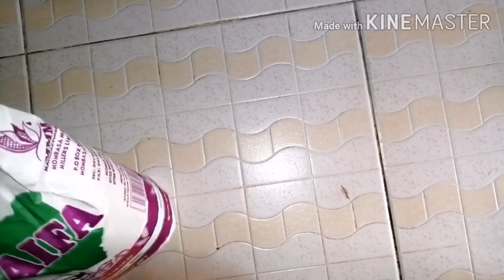Donasi || Jinsi yakupika donasi kama keki || Mapishi ya donasi Hadija sheban